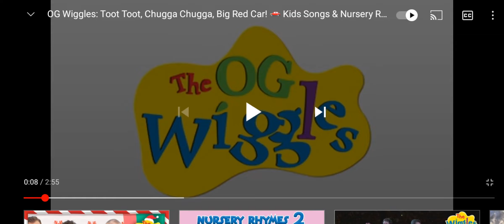toot toot chugga chugga big red car wiggles